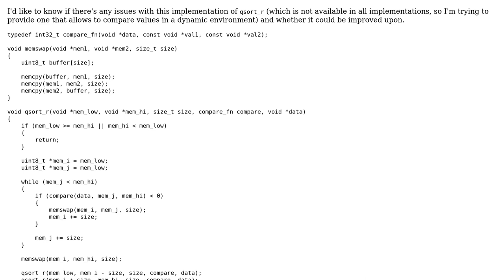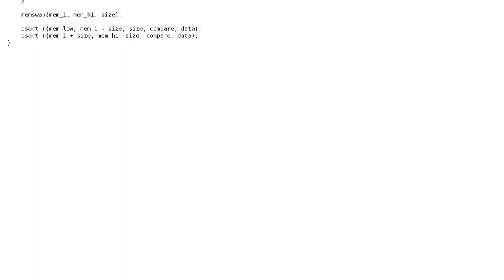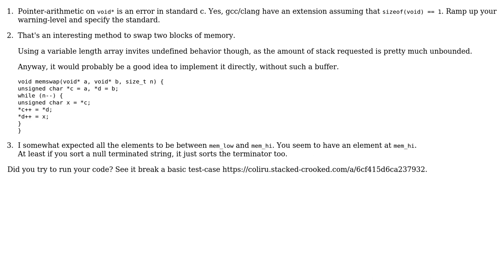Quick Sort in C (2 Solutions!!)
Quick Sort in C

With thanks & praise to God, and with thanks to the many people who have made this project possible! | Content (except music & images) licensed under CC BY-SA | Music | Images & others | With thanks to user sturcotte06 user SAM OnELA user Linny user Deduplicator user alx and the Stack Exchange Network Trademarks are property of their respective owners. You are responsible for your own actions.